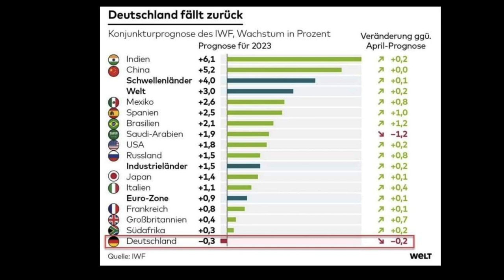Deutschland "Weltweit" an letzter Stelle! Alle auf die Straße zur Demo! München steht auf!